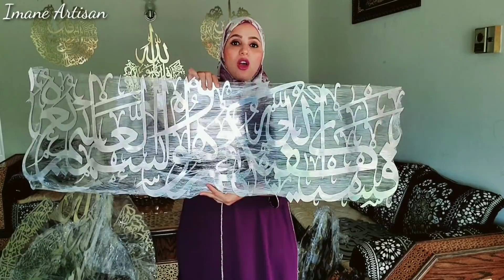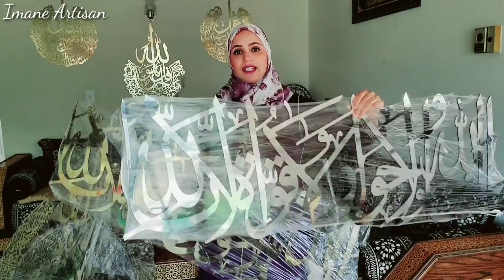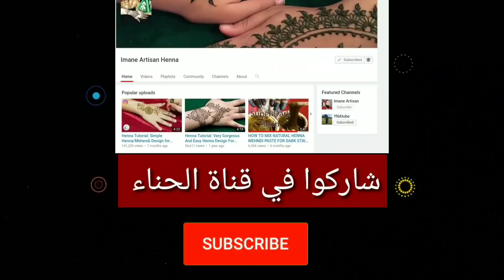خبر سار للناس اللي كيحبوني / فرصة جديدة باش نتلاقاو / جديد الايات و اللوحات من داكشي الرفيع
لطلب اللوحات و الزواقة
 imane Artisan decor

الفيسبوك imane artisan

لطلب الزواقة من المغرب
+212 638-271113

الكوكوت الكهربائية اللي كنستخدم

Gourmia Air frier قلاية كهربائية

سبيراتور shark lift away vacum

ماكنة القهوة

السلوفان اللي كنخدم به الكونات تاع الحناء

الجيب الحلواني اللي كندير فيه الحناء قبل منديرها في الكونات

Microfiber Spin Mop, الجفاف اللي كنستخدم

9.25inch الصفيحة تاع الاندكشن

مجموعة ابريق القهوة و الكيسان

cricut machin الماكنة اللي كتقطغ الاوراق

لليوتوبرز فقط لمساعدة على عمل الفيديوهات

Selfie Ring Light with Tripod Standلليوتوبرز فقط الاضاءة مع حامل تلفون

قطاعة الخضر

بكية الحساء

معجون الثوم و الزنجبيل

tandoori chicken

chicken tikka

الفيديوهات الخاصة بالطبخ

جميع الفلوكات اللي في القناة